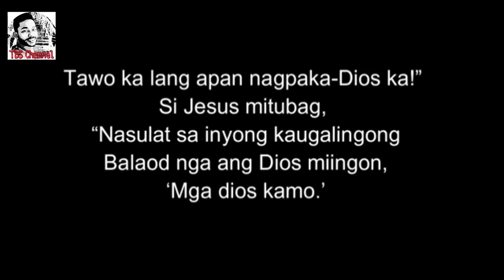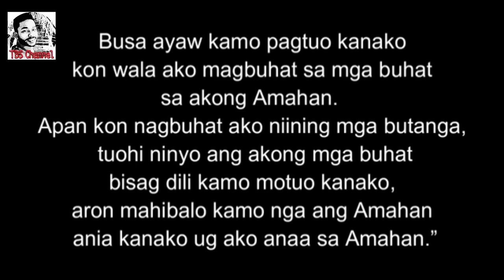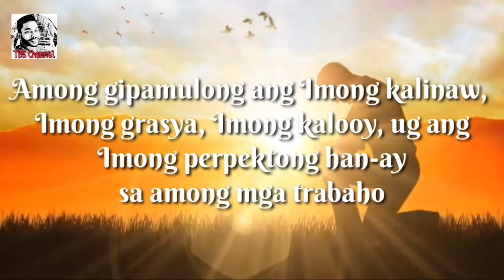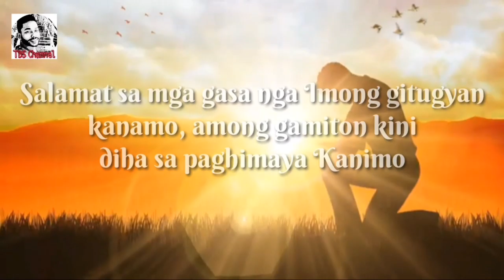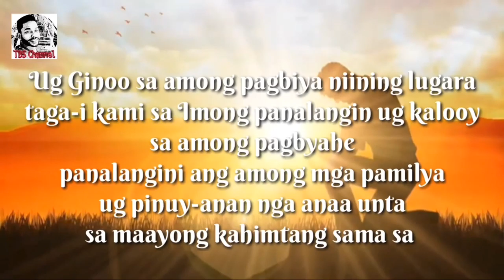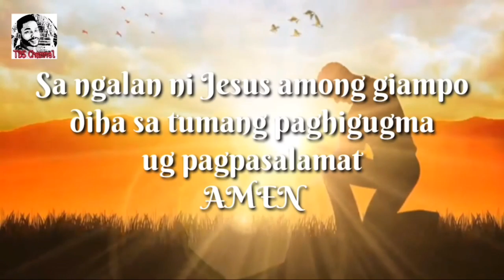Ang Ebanghelyo Sa Ginoo 04/08/2022 ug Pag-ampo sa Pagsugod sa Trabaho